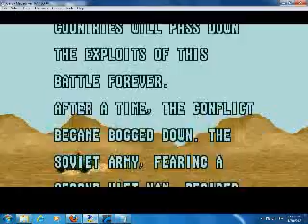Rambo 3 Sega Genesis No Hit Walkthrough 2/2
My No Hit Walkthrough of Sega Genesis/Mega Drive Rambo III game. Enjoy the remaining walkthrough of this Block Buster Movie based game. Watch how Rambo managed to rescue Trautman & bring peace to Afghanistan by fighting Russian Army.